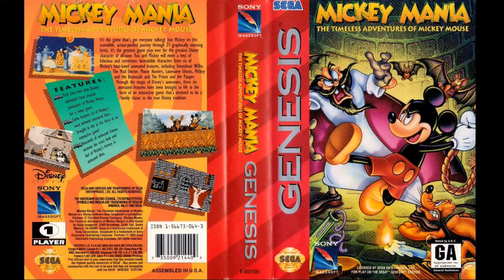Mickey Mania OST - Steamboat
Game: Mickey Mania
Release Date (Game): October, 1994
Studio: Traveller's Tales
Publisher: Sony Imagesoft
Composer: Matt Furniss, Michael Giacchino, Andy Blythe and Marten Joustra